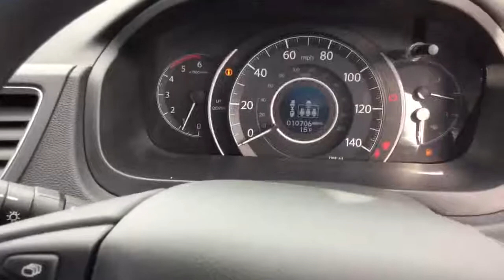OE68HFC CRV S+